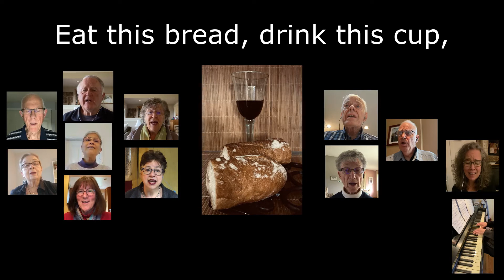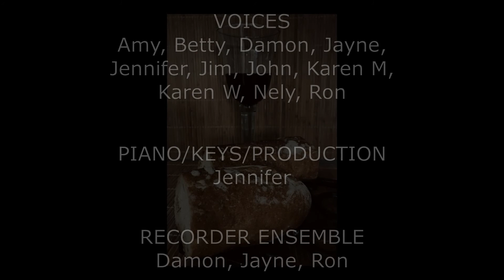Eat This Bread (BERTHIER)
Glory to God Hymn #527
Text: Robert J. Batastini and the Taizé Community, 1984, alt.

Recorded by Newport's virtual ensemble:
VOICES
Amy, Betty, Damon, Jayne, Jennifer, Jim, John, Karen M, Karen W, Nely, Ron

RECORDER ENSEMBLE
Damon, Jayne, Ron

PIANO/KEYS/PRODUCTION
Jennifer Greene, Director of Music Ministries

Used with permission under ONE LICENSE # A-711046 and CCLI # 468768, CSPL158829.